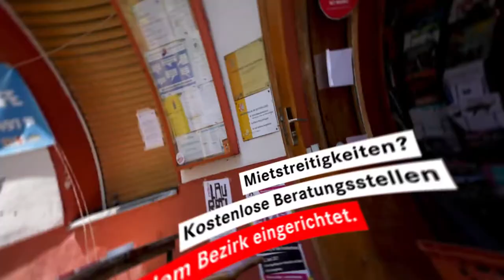Linksfraktion Berlin: Wohnen - Unsere Bilanz 2017-2021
Die Stadt zurückholen! Das ist unser Ziel. So manches haben wir schon erreicht, nicht alles hat geklappt, immer haben wir's gewagt. Unsere ganze Bilanz Wohnen